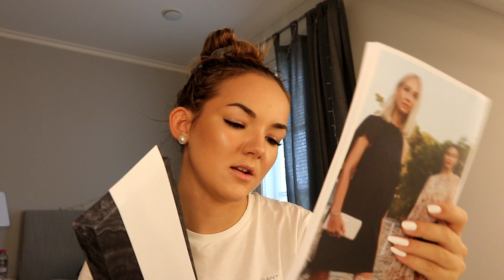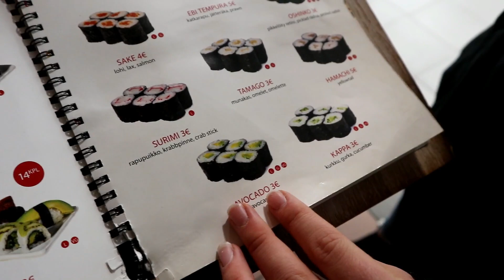FÄRGAR HÅRET IGEN OCH ÖVIS INSPAAARK